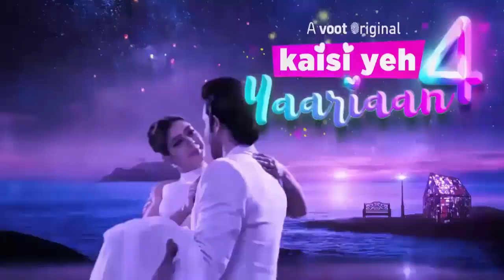Kaise ye yaariya season 5 release date 🤩🤩 | parth samthan | niti taylor